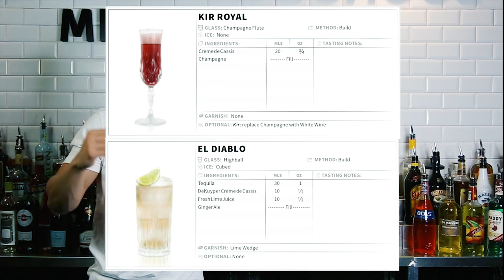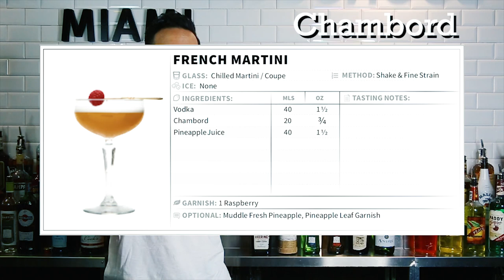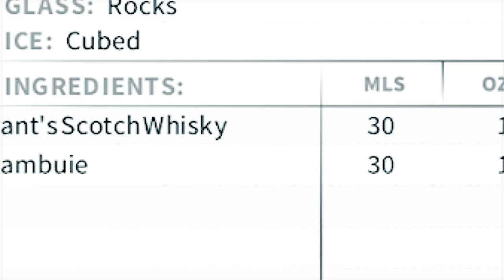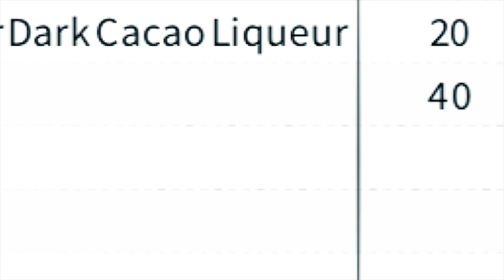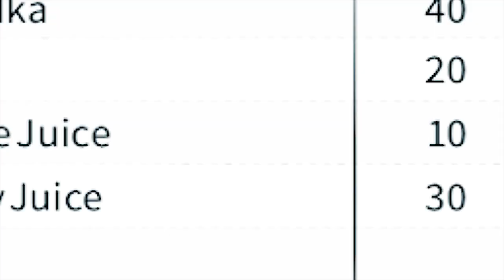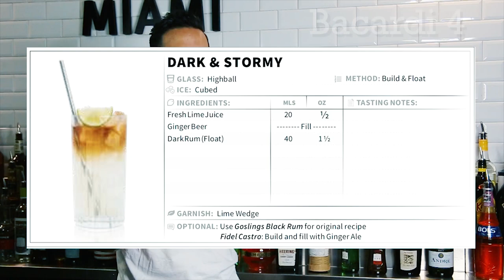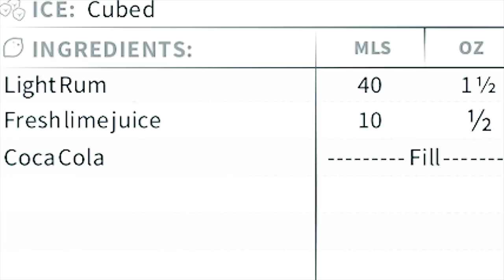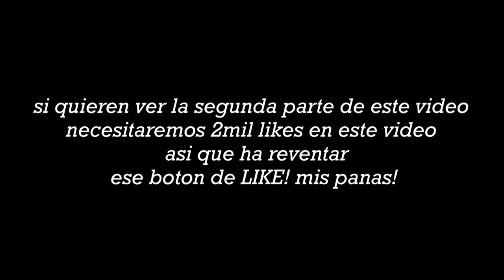COMO ORDENAR UN BAR / BARTENDER / TUTORIAL 1ERA PARTE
💡Como ordenar tus botellas y utensilios. Todos los bares son diferentes pero aquí les traigo muchas ideas del porque las botellas están situadas dependiendo de los cocteles!

Este video me costo muchísimo hacerlo y la edición el doble de tiempo espero les guste y la segunda parte la subo cuando logremos 2mil likes!

los quiero mis cracks! se me cuidan y como siempre nos vemos en lasssss BARRAS! chao!

👾Canal de Twitch👾: (PRONTO comenzare los streaming cuando vuelva a MIAMI)

🥂LINKS BAR PRODUCTS:

Destapadores recomendados por Raul!
Picos (pour spot) de oro!